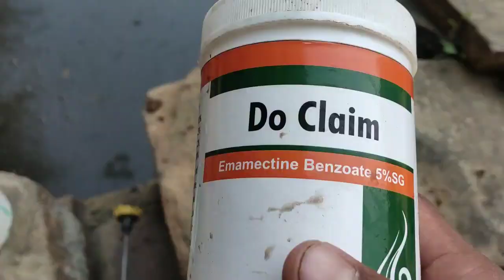चने मे पहला छिड़काव ,पहले स्प्रे में करे इन दवाओ का प्रयोग फिर पैदावार होगी 8 कुंटल प्रति बीगा